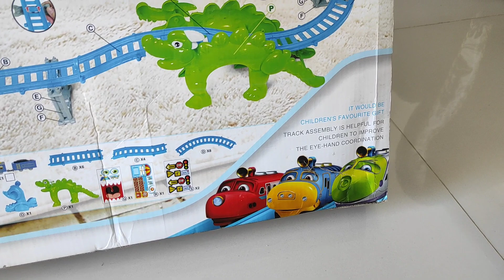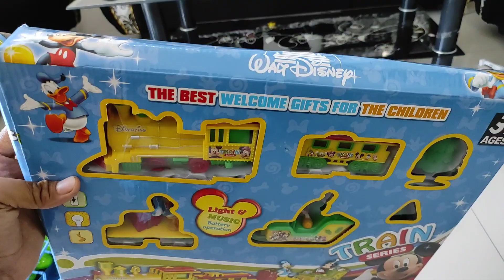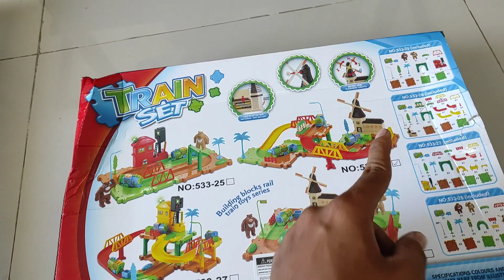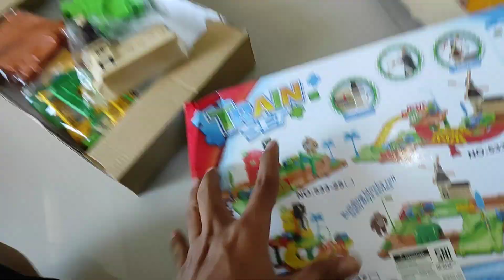Unboxing Kereta Api , Fantasi Chunggington , Railroad Crossing , Mickey Train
halo teman kali ini kita banyak kedatangan maianan baru , kita akan unboxing mainannya teman